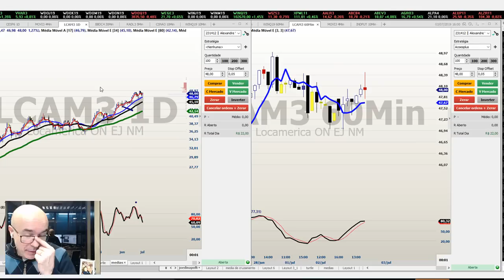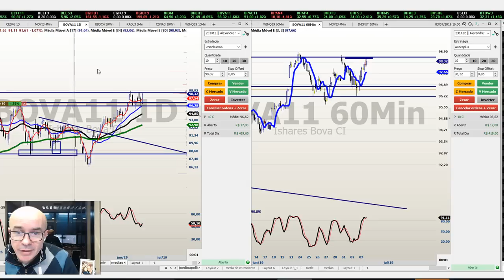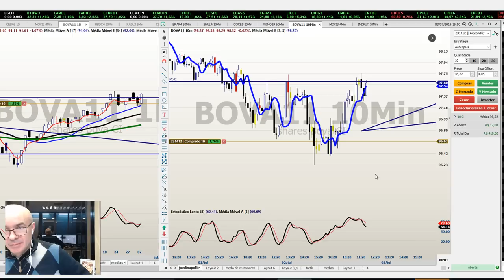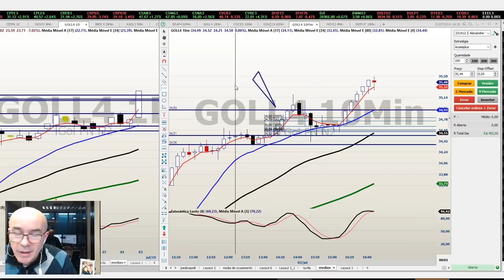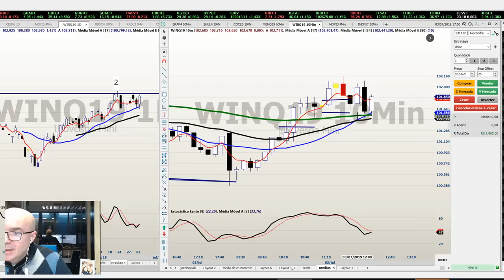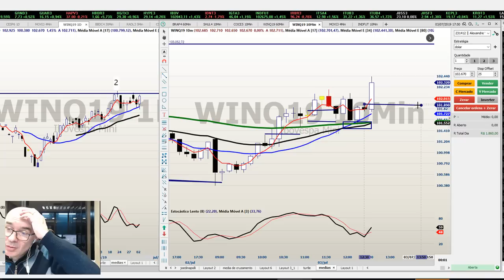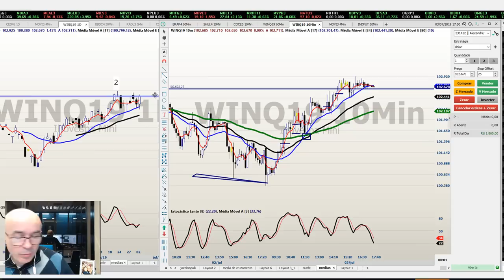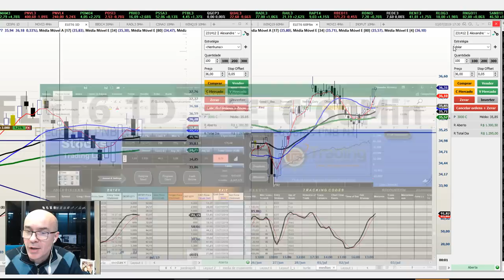Anatomia de um dia de trades 03/07/2019